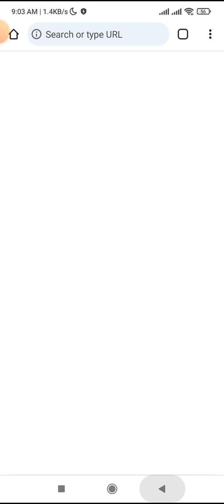सबवे सर्फर्स गेम खेल कर बहुत ही मजा आ गया यह गेम खेलना जरूर एक बार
Hello friend!

Try now!